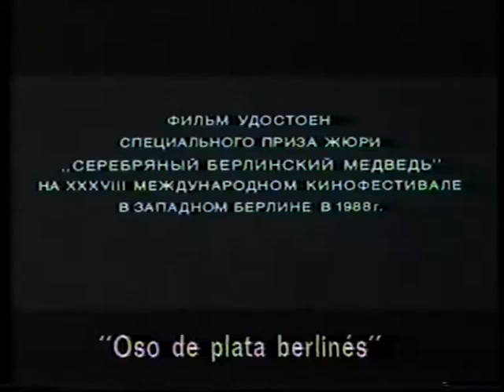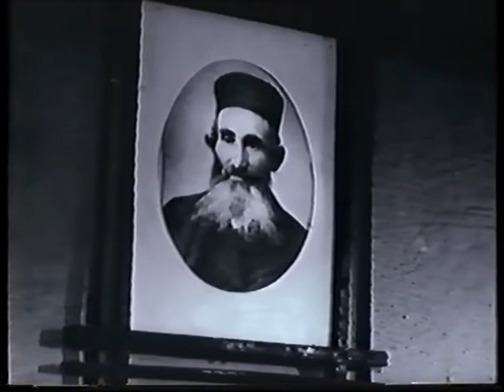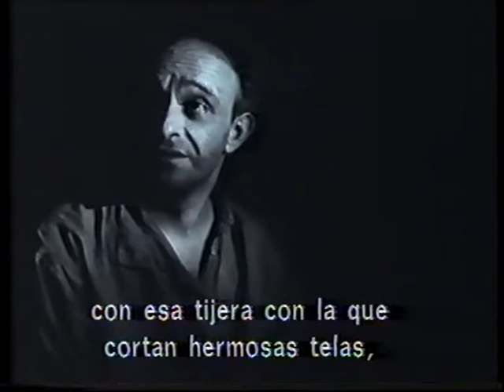Comisario Politico 1967-v.o.s.e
Narra la vida de una comisaria bolchevique con una familia judía durante la guerra civil rusa, 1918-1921. Basada en el relato "En la ciudad de Berdichev" de Vasili Grossman.
Premios:1988: Berlín: Oso de Plata - Premio Esp. del Jurado, OCIC, FIPRESCI e Interfilm